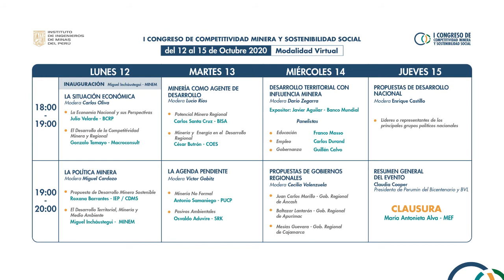Agenda Minera - Primer Congreso de Competitividad Minera y Sostenibilidad Social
Agenda Minera
En esta oportunidad contamos son la presencia del Dr. Miguel Cardozo con quien conversaremos sobre el ' Primer Congreso de Competitividad Minera y Sostenibilidad Social'